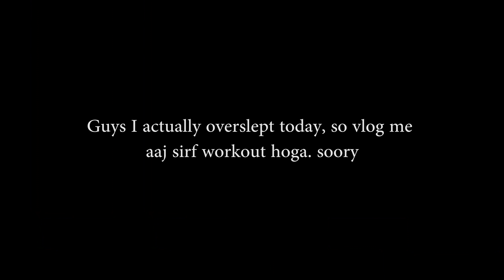Bicep and Tricep Workout For Building Size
Workout For big biceps and triceps.
Massive Arms Workout.